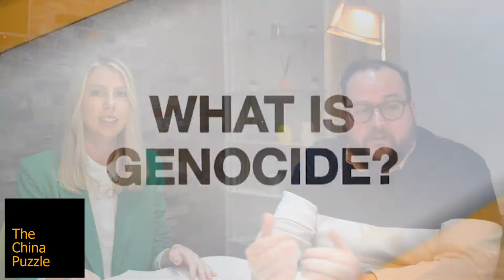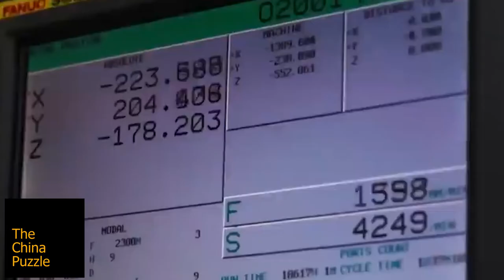News Wrap 14th May 2021 | The China Puzzle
On today's News Wrap, Hannah and Nic unpack the recent discussions around China at the G7 Summit, the Royal Navy's deployment of HMS Queen Elizabeth to the Indo-Pacific, and Hillary Clinton's latest thoughts on China.

'The China Puzzle' is produced by Hannah Bretherton and Nick O'Connor.